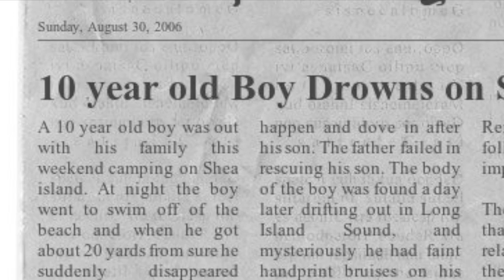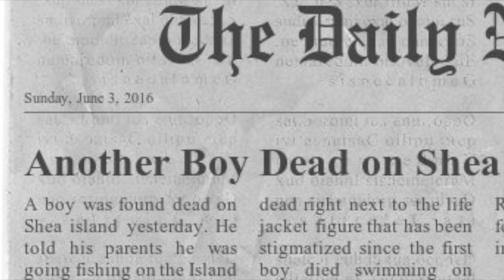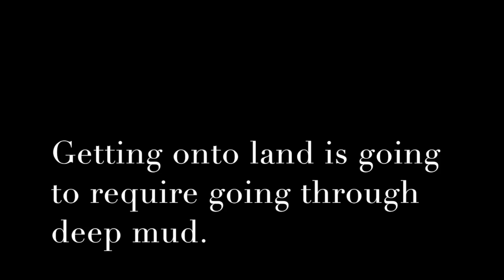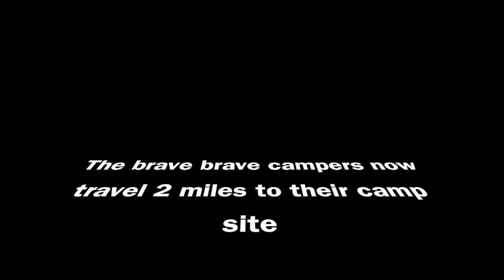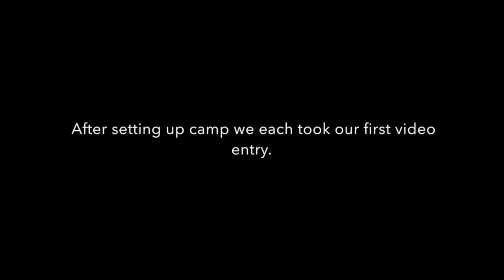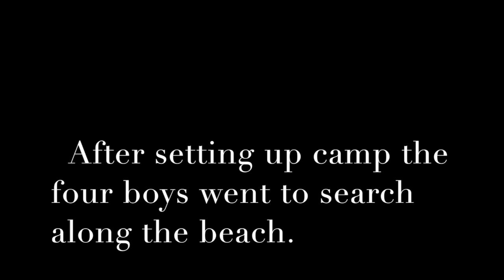Documentary Part 1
This video is about Documentary Part 1